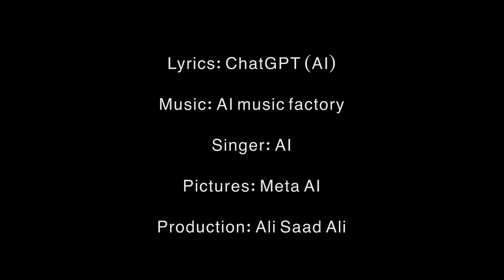Gift of Life - AI Song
Gift of Life is a song written by ChatGPT, performed by AI, background pictures generated by Meta AI and produced by  ©️ Ali Saad Ali